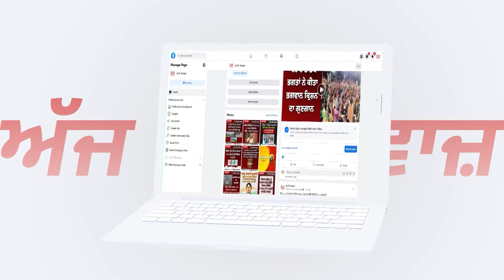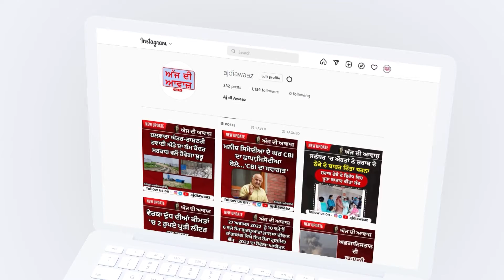ਏ.ਡੀ.ਜੀ.ਪੀ. ਪੰਜਾਬ ਦੇ ਹੁਕਮਾਂ ਤੋਂ ਬਾਅਦ ਸਮੁੱਚੇ ਪੰਜਾਬ 'ਚ ਤਲਾਸ਼ੀ ਅਭਿਆਨ